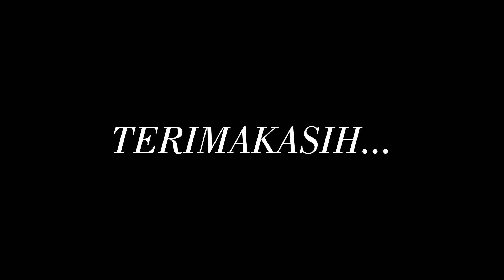KONDISI JALAN TOANG PONDOK ASEM INDRAMAYU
thanks se you next time.